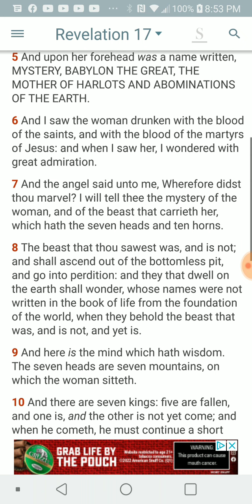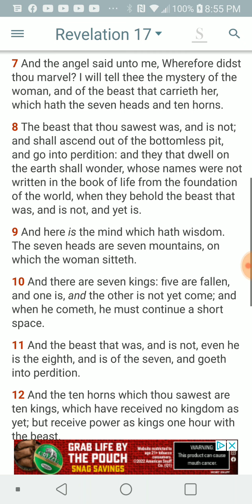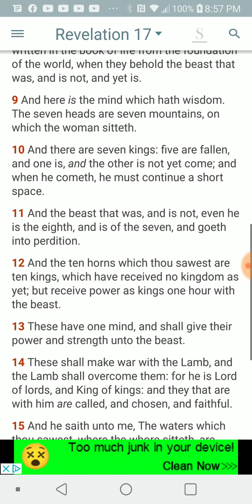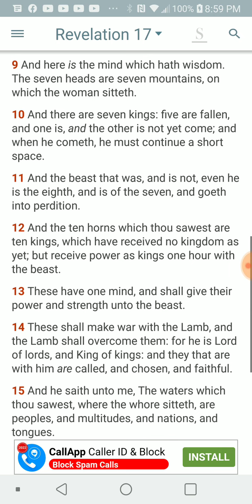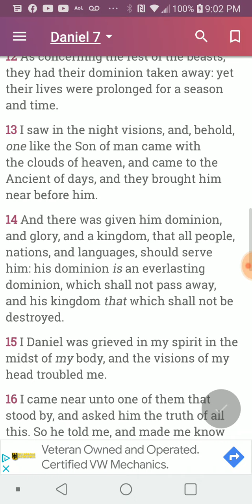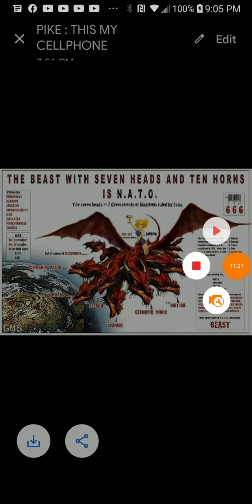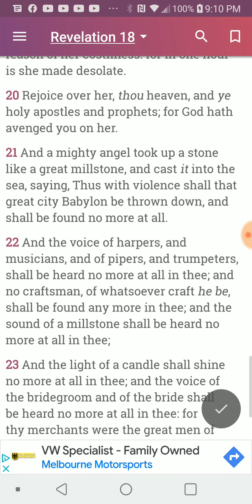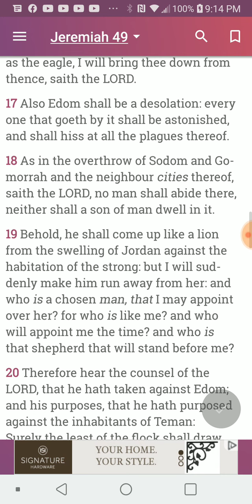PT.4 of 4 , Edomites are still here